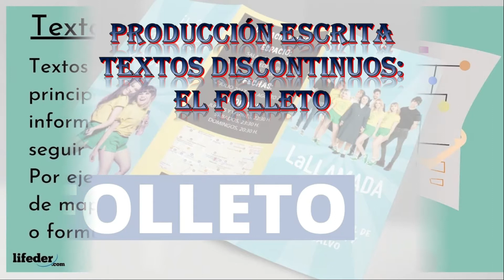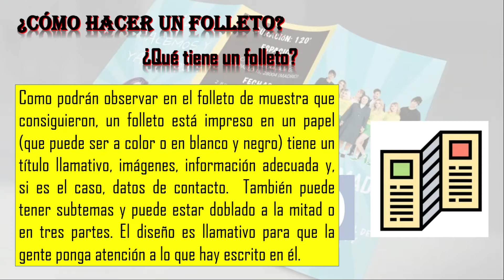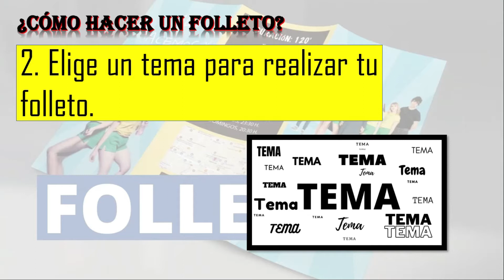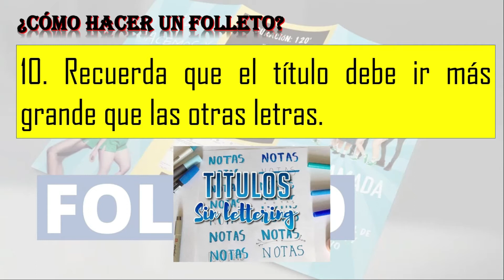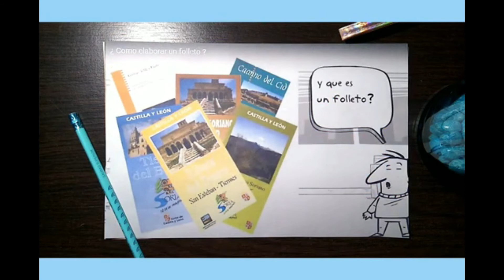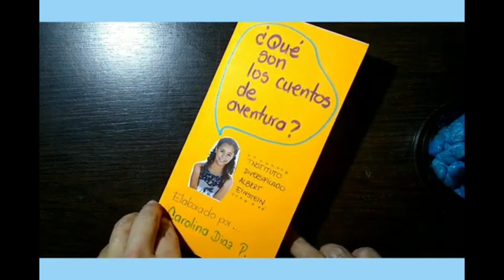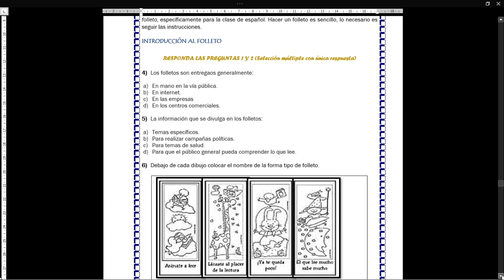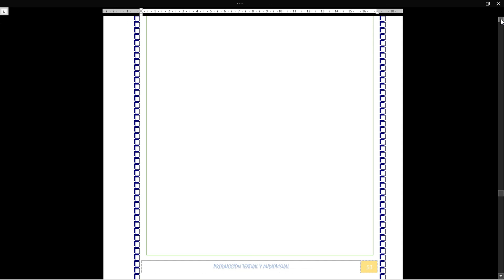Textos Discontinuos El Folleto Grado Quinto